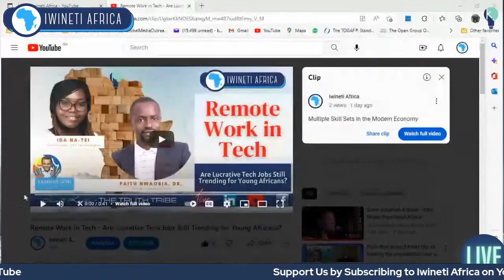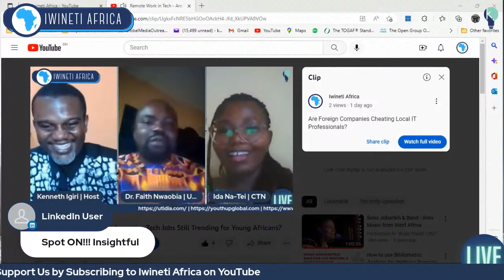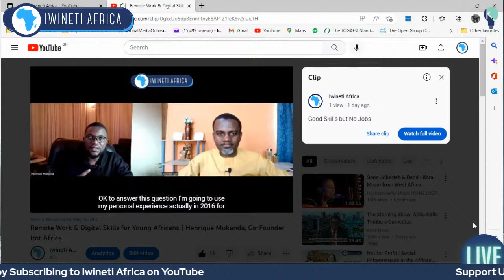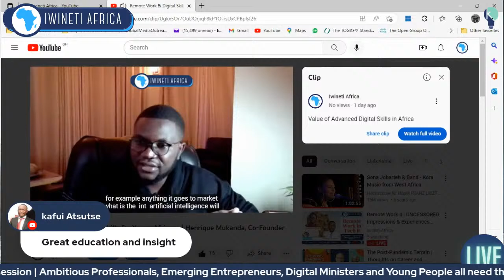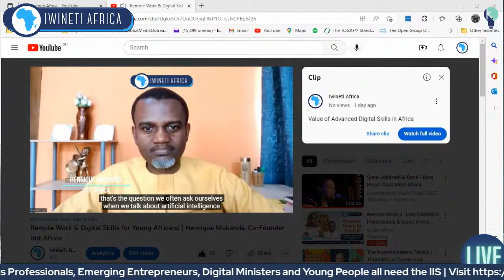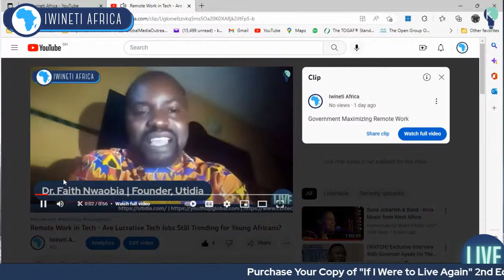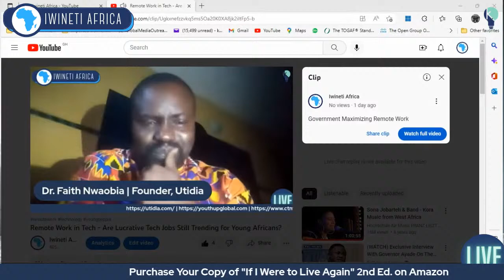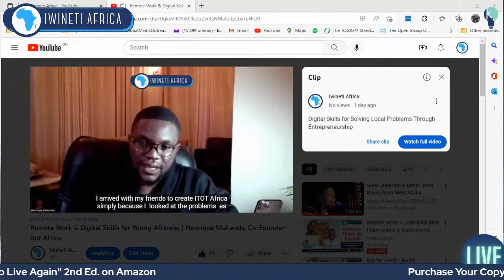Remote Work II | UNCENSORED Impressions & Experiences from the Diaspora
Watch other Episode in this Series

Secrets of Yoruba Land: Trade Governance & Entrepreneurial Spirit Our conversations on RemoteWork and intra/inter-continental "Japa" caught fire over the past two weeks. Dr. Faith Nwaobia shared profound thoughts with us on the business sense of employing an African from outside the motherland and what Utidia is doing to prepare young Africans for these lucrative opportunities. Henrique Mukanda shared his personal story and the incredible vision of Itot Africa to solve local problems with globalskills.

In this edition of Iwineti Africa, we shall explore the RemoteWork and "Japa" subjects with two incredible Software Engineers based in Europe. Patrick Yaw Kulor and Joseph Davis will share their personal experiences and with yours truly analyze the profound thoughts shared in previous sessions on RemoteWork and Japa.

And just in case you are wondering what "Japa" is or what Faith and Henrique said, do well to visit our YouTube Channel Iwineti Africa. See you on Saturday and don't forget to hit the NOTIFY ME button.

Questions

00:00 Introductions
05:25 Question One - Thoughts for Young Professionals Who Want to Get Jobs in Europe

1. If some young person were to repeat the steps you too to get to where you are in your career today, what would those steps look like? What would be the key elements and what would be the pitfalls to avoid?

22:40 Question Two - Top Three Drivers for Taking a Job Outside Your Country
2. What would you say are the three most powerful factors that drove you to the decision to accept roles outside your country

34:43 Focus on "Business" and IT Alignment - Which Technologies Are Relevant for Africa?

58:24 Question Three - How African Governments Can take Advantage of Professionals Working Remotely
3. What are your views on how African governments can generate revenue from remote workers earning hard currency and from patriotic citizens working abroad?

01:11:44 Question Four - What Would Make You Leave Europe for Africa?
4. Describe the kind of job and related circumstances that would make you return to your home country